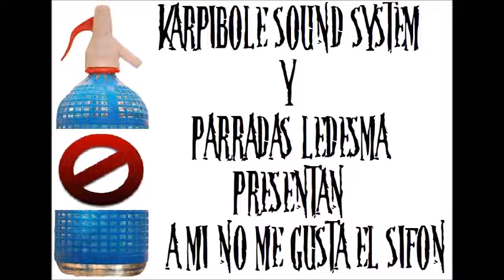Parradas Ledesma & Karpibole Sound System - No me gusta el sifon ( 2016)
Remasterización y reedición del clásico de 2007 "A mi no me gusta el sifón" de Karpibole Sound System y Parradas Ledesma.
Letra y voces de Karpibole y Parradas Ledesma